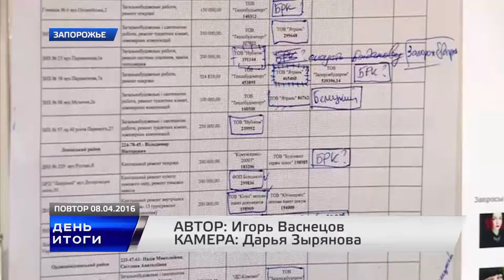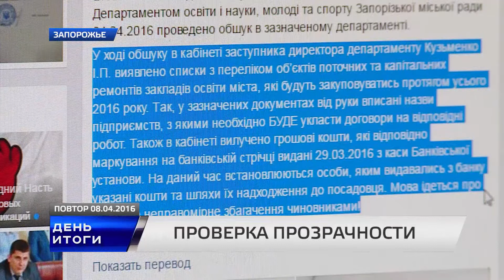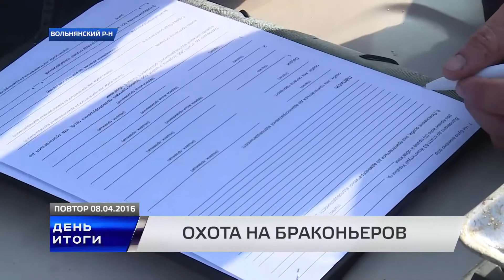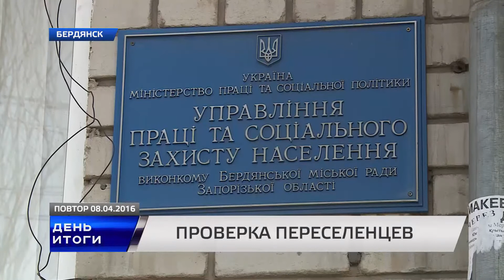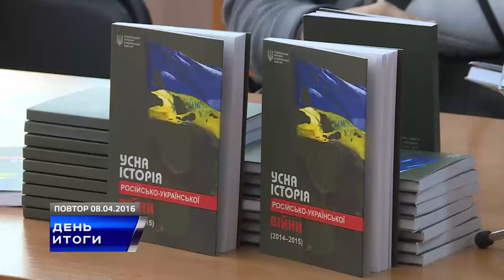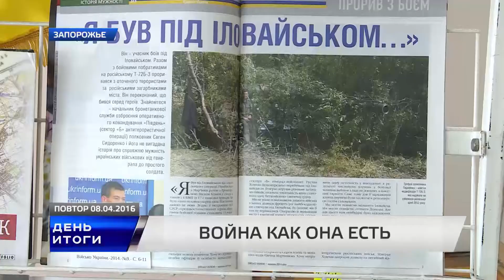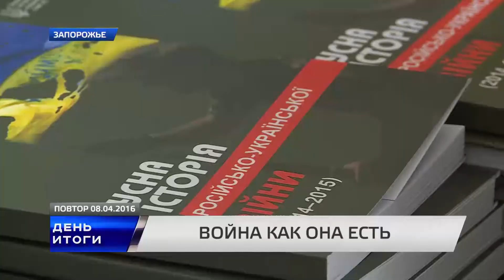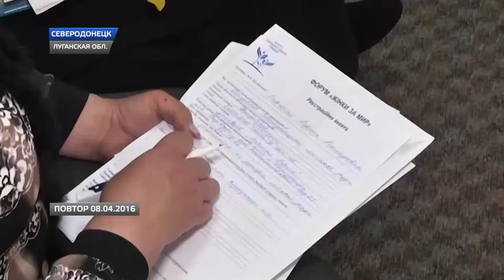День. Итоги.8 04 2016